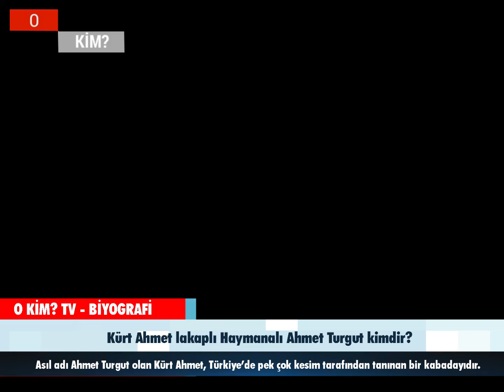ANKARA'NIN BABASI AHMET TURGUT KİMDİR?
Ankara’da sözü geçen Kürt Ahmet Kimdir? Asıl adı Ahmet Turgut olan Kürt Ahmet, Türkiye’de pek çok kesim tarafından tanınan bir kabadayıdır. Fakir Fukara babası olarak da bilinen Haymanalı Ahmet Turgut hakkında detaylı bilgiler videomuzda!